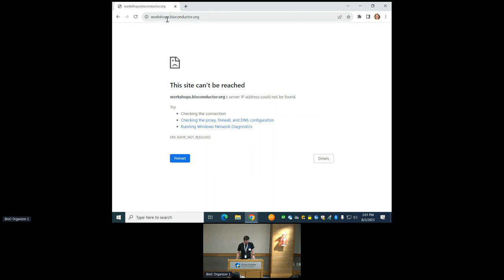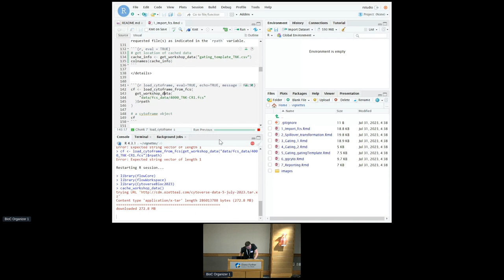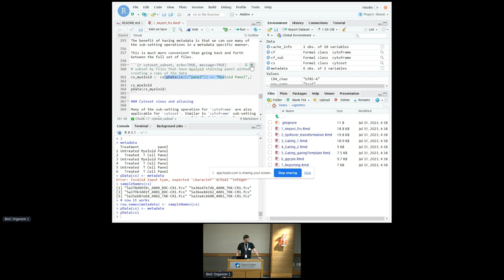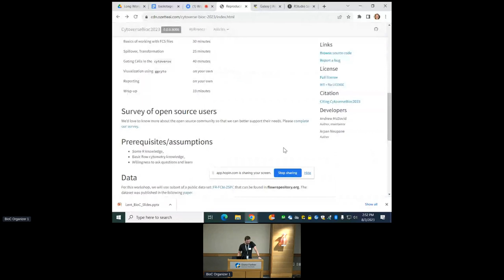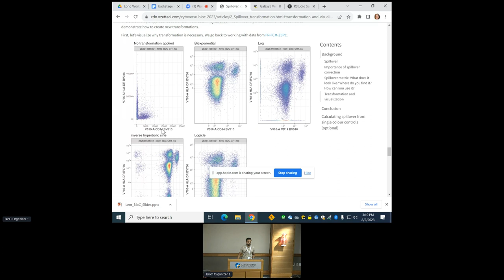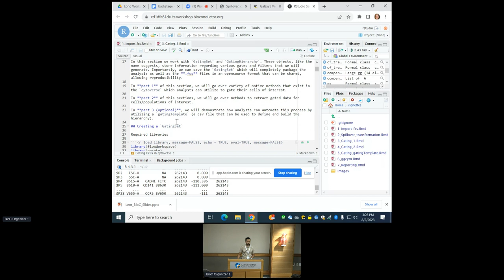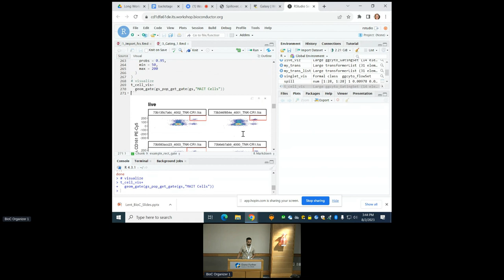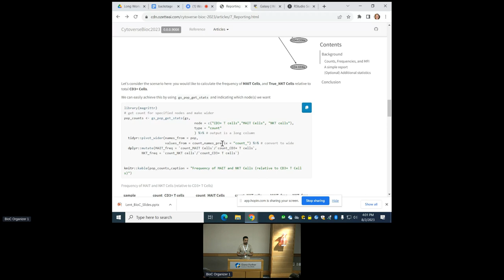Workshop: Reproducible and programmatic analysis of flow cytometry experiments with the cytoverse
Reproducible and programmatic analysis of flow cytometry experiments with the cytoverse**

Author(s): Arpan Neupane,Mike Jiang,Malisa Smith,Greg Finak,Andrew McDavid

Multi-dimensional flow cytometry remains the gold standard for assessing the presence and abundance of cellular subpopulations in basic science and clinical and translational studies. There is increasing recognition of the importance of replacing ad-hoc GUI tools with automated and programmable workflows. For several years, Bioconductor has hosted the cytoverse: a set of interoperable packages, including flowCore, flowWorkspace, opencyto, ggcyto, cytoqc and others, which all facilitate programmatic flow cytometry analysis in R. Here we provide an overview of these packages in the context of re-analyzing a publicly available data set. At the end of the workshop, attendees will be able to i) import flow cytometry data, ii) understand the difference between uncompensated, compensated, and transformed data, iii) identify and generate important plots to assess data quality, iv) identify subpopulations by manually or semi-automated gating of markers, v) generate plots summarizing the expression of markers and abundance of various subpopulations.